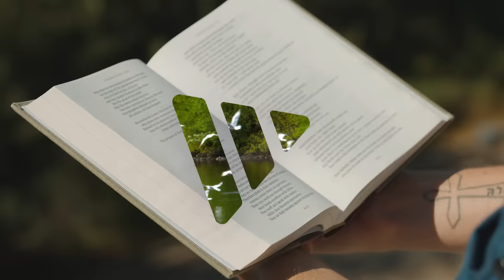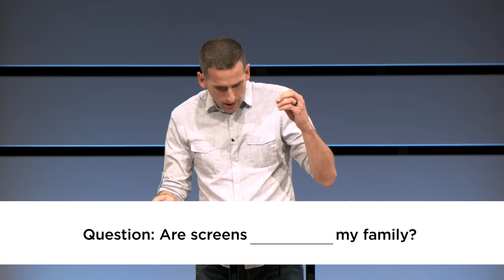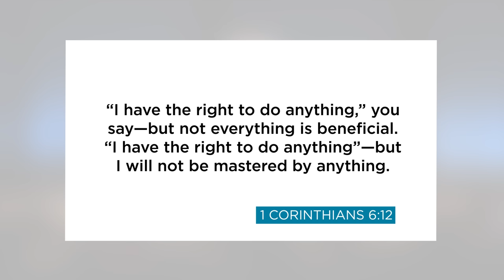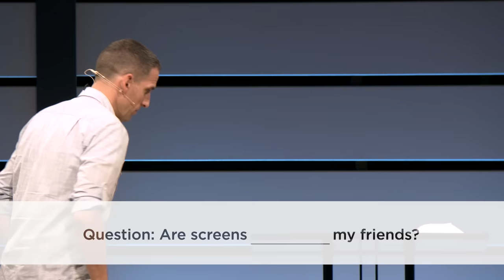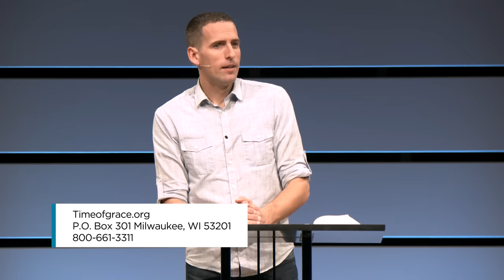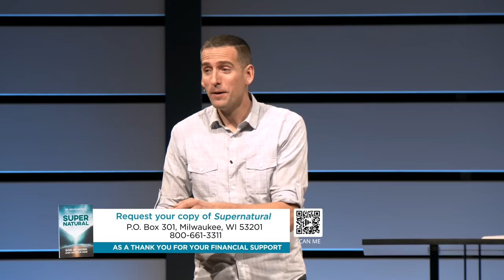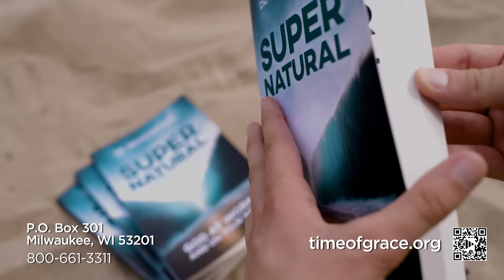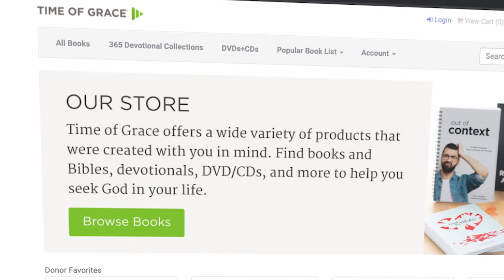Screens & Souls: The Bad // Mike Novotny // Time of Grace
Screens are a double-edged sword. On one side are the blessings. And, unfortunately, on the other side are the bad things. Pastor Mike explores the negative effects of screens by challenging us with three big questions concerning the most important areas of our lives: our families, our friends, and our faith.

Get your copy of "Supernatural: God at Work and on Your Side" with your financial gift to Time of Grace!